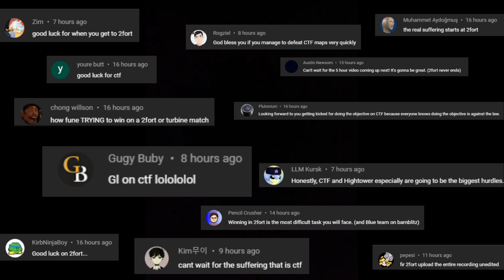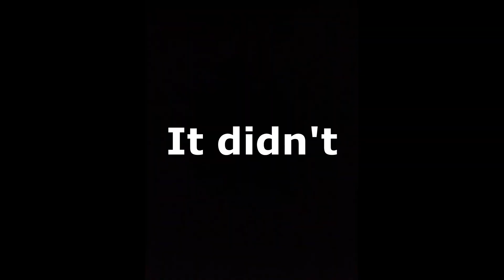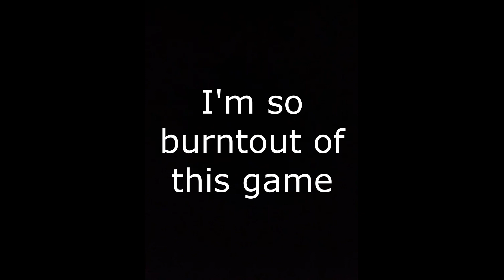Capture the Flag [TF2]